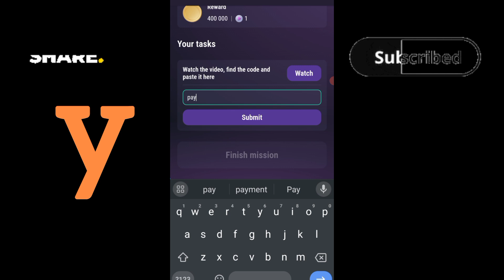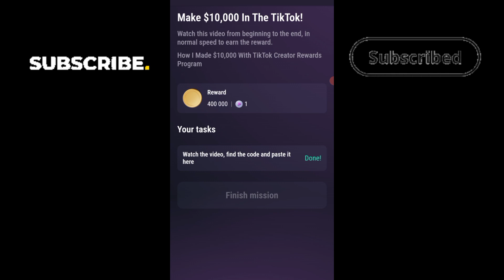Make $10,000 In The TikTok! | How I Made $10,000 With TikTok Creator Rewards Program!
TapSwap Code |  How I Made $10,000 With TikTok Creator Rewards Program.